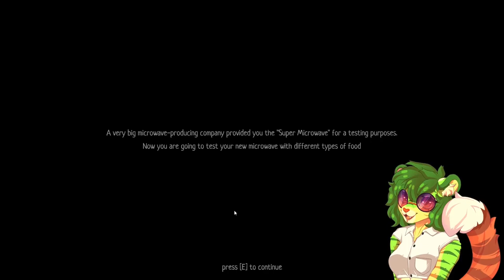Microwave Product Paradox! | Lets Play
Hope you're ready to answer one of those terrible scam ads and burn all the food. uwu

There is a River of Sake Discord if you're interested in joining the community.